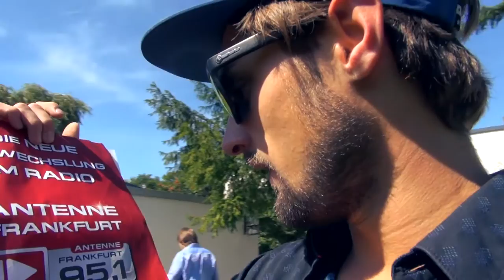Episode 7: Radio Chaos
Feucht fröhlich zum Interview bei Antenne Frankfurt

- Just Friends - Die Serie -
Vier Jungschauspieler, sieben Tage, eine Villa. Januar 2016.

Unterstützt von Radio Antenne Frankfurt

Intro-Song:
My Life - Rinzo & The Hey Hey Panthers